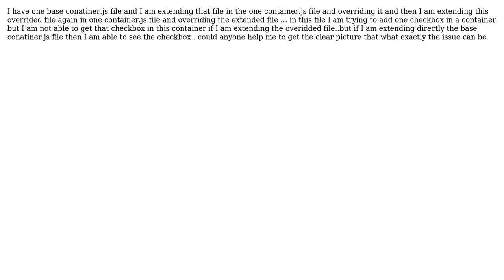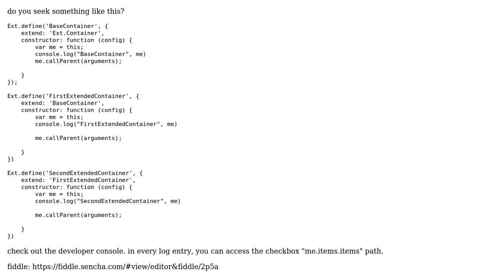extending files in extjs and overriding the base file in other files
With thanks & praise to God, and with thanks to the many people who have made this project possible! | Content (except music & images) licensed under CC BY-SA | Music | Images & others | With thanks to user simarahluwalia user James De Souza and the Stack Exchange Network Trademarks are property of their respective owners. You are responsible for your own actions.